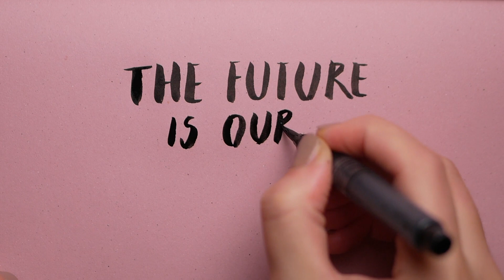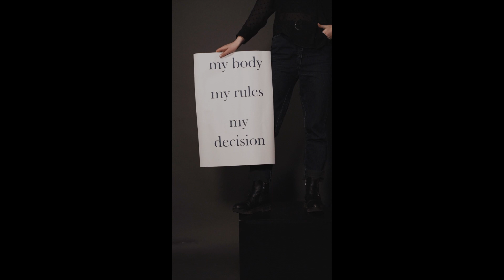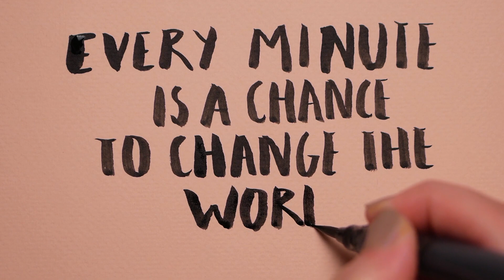"Fires Flame" by Guy DiMatteo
This is a music video created for the composition titled "Fires Flame" written by Guy DiMatteo and performed by "River"
The players include: Guy Dimatteo Piano & Vocals, Mike Baker Vocals, Kyle Kucsmas Electric base, Guido DiMatteo Drum Kit
Special Guest: Keith Bell Electric Guitar & Organ